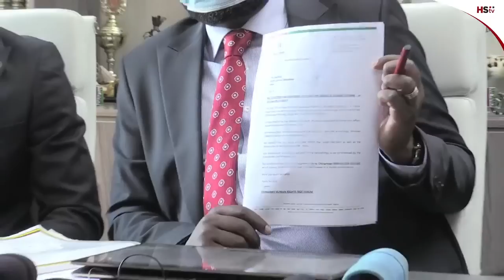Justice Minister, Ziyambi Ziyambi in Soup Over CJ Malaba.